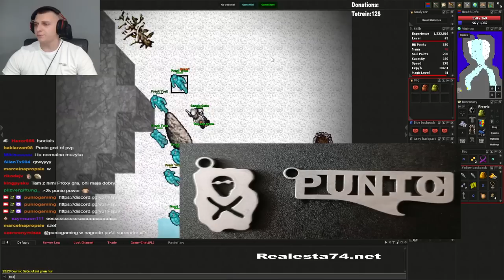WIELKI POWRÓT MATEUSZA Z PRZEMYŚLA! NOWE OCZY, STARE TIBIJSKIE UMIEJĘTNOŚCI | PUNIO & REALESTA 7.4